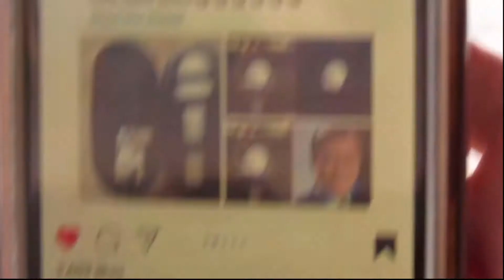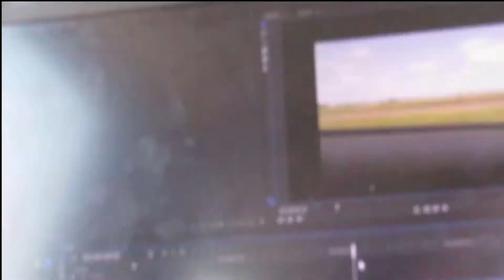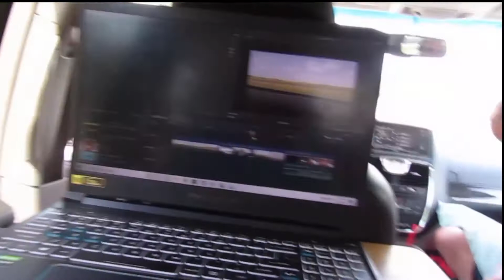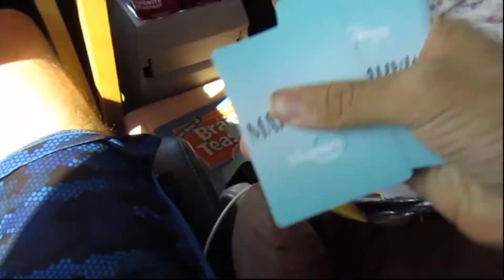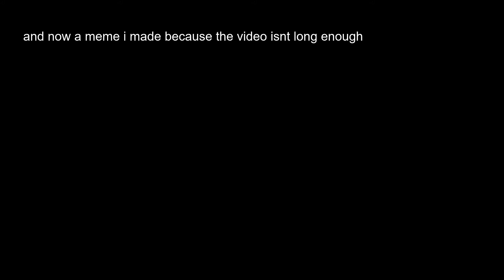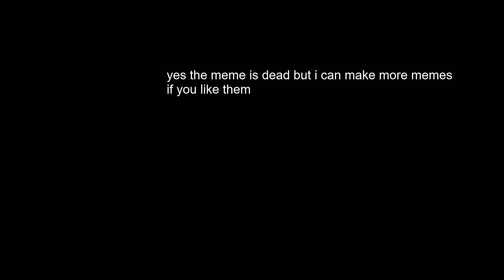Ohio vlog DAY 2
feed back is accepted